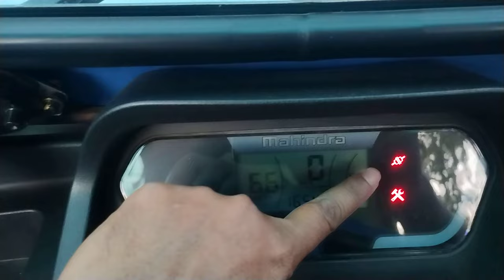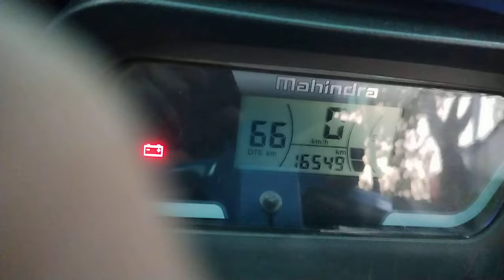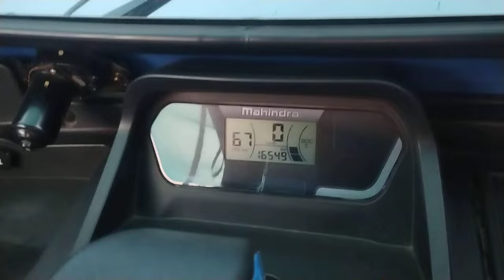TREO चार्ज नही हो रहा है।⚡। बैटरी🔋 कनेक्टर संकेत चालू। mahindra electric Rickshaw 🛺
नमस्कार दोस्तों इस वीडियो में हमने महिंद्रा इलेक्ट्रिक रिक्शा treo के बैटरी कनेक्टर संकेत किया है इसके बारे में बात किया है।